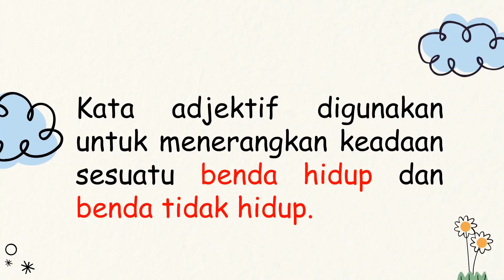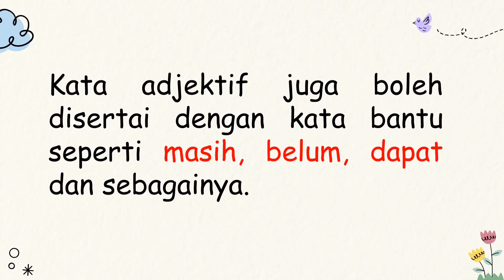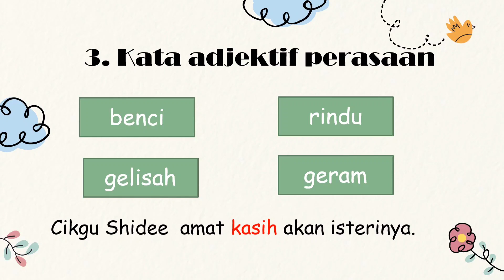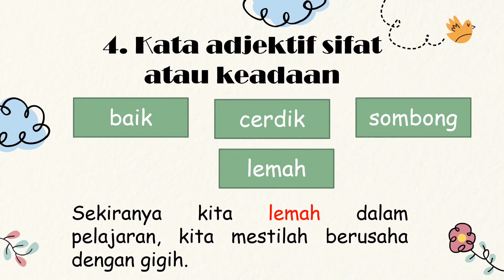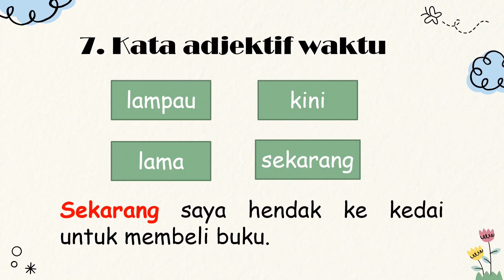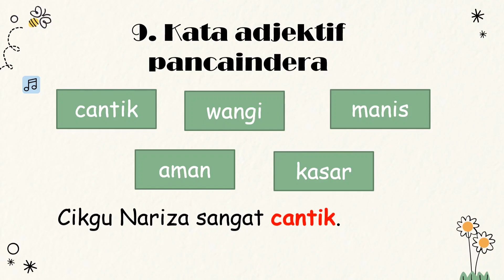KATA ADJEKTIF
Kata adjektif dikenali juga sebagai kata sifat.
Kata adjektif digunakan untuk menerangkan keadaan sesuatu benda hidup dan benda tidak hidup.
Jenis kata adjektif:bentuk,cara, perasaan, sifat atau keadaan, ukuran, warna, waktu, jaran dan pancaindera.